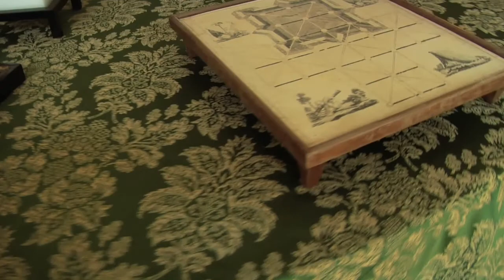villa grabau video001